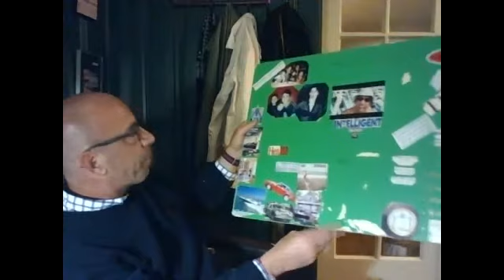Cheers to an Awesome Month---Sales goal for June $6,000,000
Are You Knowing What You're Wanting?